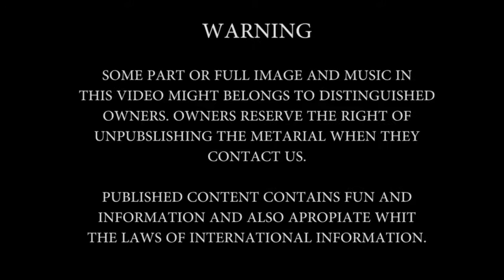Toprak Sergen@Samsung -Galaxy S6-Tanıtım Filmi